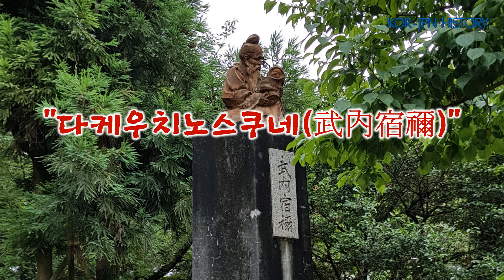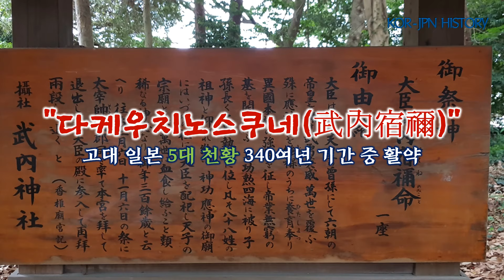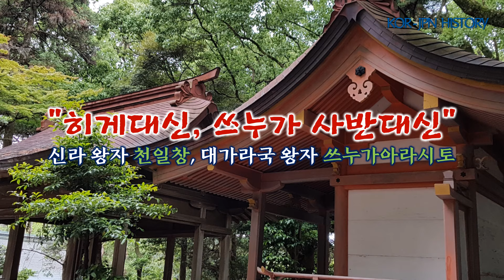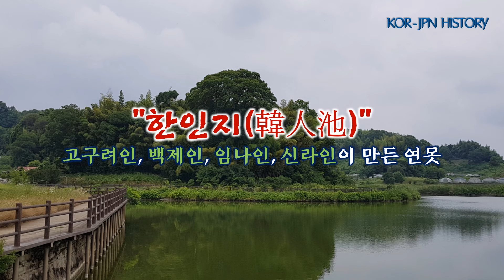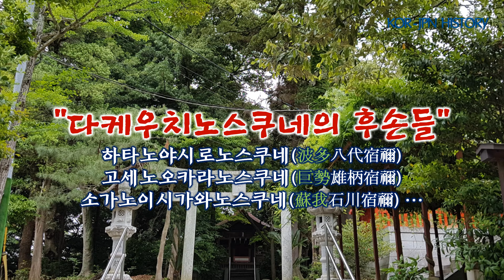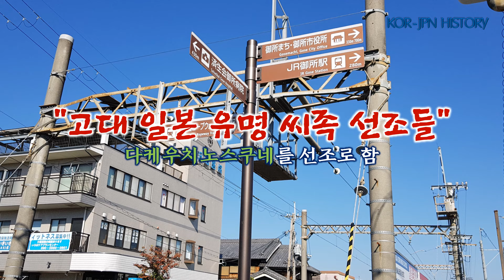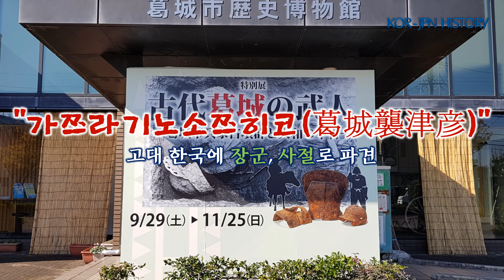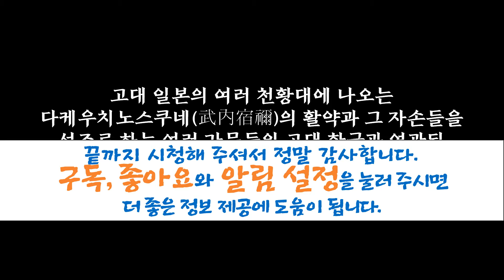고대 일본 역사속의 5명 천황때 활약한 재상 무내숙녜와 그 후손들의 비밀, 신공 황후, 응신 천황, 백제 진사왕, 아신왕, 신라 왕자 천일창, 일본서기, 한일 고대사, 역사 추적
고대 일본의 여러 천황대에서 활약한 다케우치노스쿠네(武內宿禰)와 그 후손들을 선조로 하는 여러 가문들을 찾아보면서 고대 한국과 연관된 여러 가지 내용을 알아보는 이야기입니다.